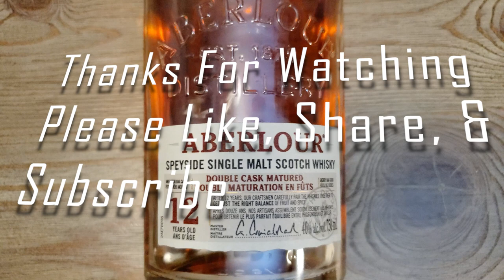Whisky Heathens Comparing Aberlour 10 and 12 Year Old Scotch Whisky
Aberlour 10 is one of the best pound for pound fighters in its weight class. Subtle Sherri spiciness keeps you coming back for more every single time.
The 12 year old adds a depth not found in its younger counterpart but its lacking that youthful zing of the 10.
Either one you choose will be sure to leave you satisfied and smiling.